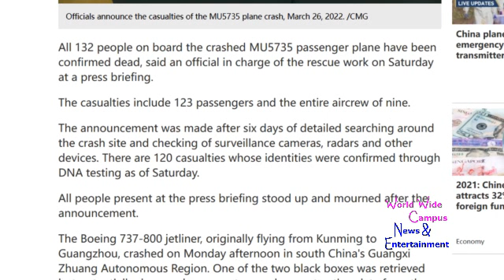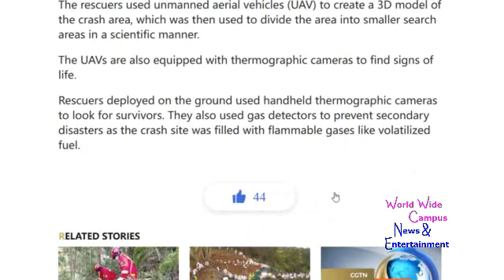WoWWC - Officials holds press conference learn China Eastern Airlines flight MU5735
For this week on “What’s on World Wide Campus?”, here’s more news about an officials hold the press conference to give details what to learn China Eastern Airlines flight MU5735 that crashed in south China’s Guangxi Zhuang Autonomous Region.

According to CGTN, All 132 people on board the crashed MU5735 passenger plane have been confirmed dead, said an official in charge of the rescue work on Saturday at a press briefing.

The casualties include 123 passengers and the entire aircrew of nine.

The announcement was made after six days of detailed searching around the crash site and checking of surveillance cameras, radars and other devices. There are 120 casualties whose identities were confirmed through DNA testing as of Saturday.

All people present at the press briefing stood up and mourned after the announcement.

The Boeing 737-800 jetliner, originally flying from Kunming to Guangzhou, crashed on Monday afternoon in south China's Guangxi Zhuang Autonomous Region. One of the two black boxes was retrieved but potentially damaged, as experts were busy extracting data from the device.

Search for the other box continues. Rescuers have found the emergency locator transmitter (ELT) of the plane, which was "installed close to the second black box," Zhu Tao, head of the aviation safety office of the Civil Aviation Administration of China (CAAC), told a press conference on Saturday.

Lab analysis of 41 samples took from the crash site showed no trace of explosives, according to an official.